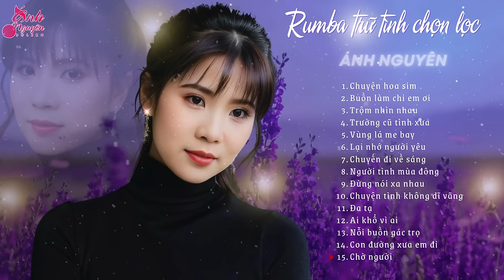CHUYỆN HOA SIM ➤ ALBUM ĐƠN CA ➤HOT HÈ 2024 ➤ Ánh Nguyên ➤ LK Rumba Làm Tan Chảy Triệu Con Tim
➤ Tác Phẩm: TRƯỜNG CŨ TÌNH XƯA ➤ ALBUM ĐƠN CA ➤HOT HÈ 2024 ➤ Ánh Nguyên ➤ LK Rumba Làm Tan Chảy Triệu Con Tim
Tracklist:
1.

Vui lòng like và bình luận để lại những góp ý.

➤ Bản quyền thuộc sở hữu của ÁNH NGUYÊN BOLERO và Hoàng Dũng - Công ty Beat chất lượng cao. Vui lòng không đăng tải lại các sản phẩm của tôi.